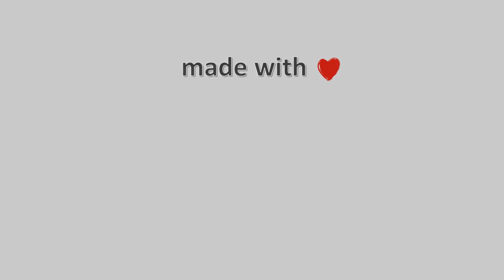15-Ιουνίου-2021, Νέα Ιωνία Βόλου Timelapse, Timelapses.gr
Νέα Ιωνία Βόλου. Κοιτάει BA προς Πήλιο και Σαρακηνό